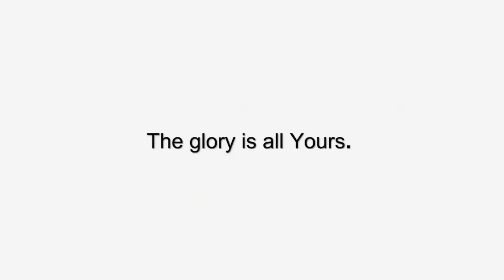COLBOY O BAGONG BUHAY? - JOSE HALLORINA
COLBOY O BAGONG BUHAY?